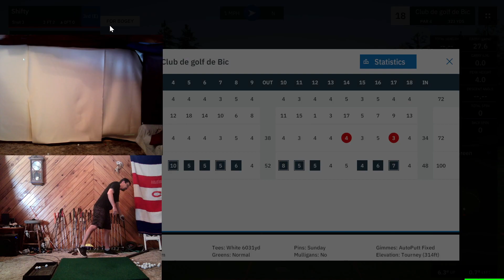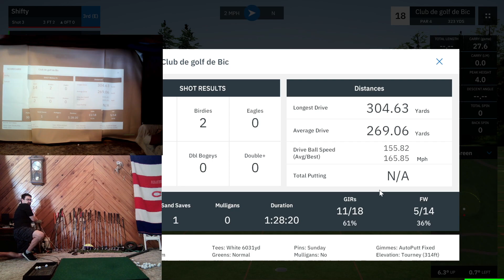AutoPutt Club de golf de Bic (rd 1 of 2)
Playing with Trevor M.